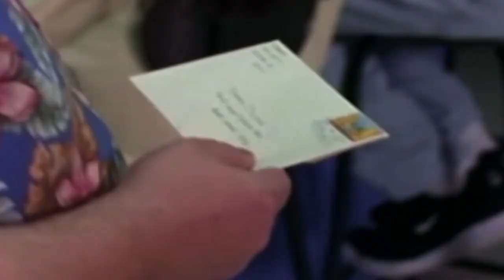My Contention With There's No Business Like Snow Business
It is a mess of a three-parter with its signature moments of high-octane action but also poor decision-making for certain core characters. Please enjoy my assessment of Power Rangers Zeo's There's No Business Like Snow Business and let me know your opinions.

Thank you so much, and thank you DC-MarvelGirl 1997 for your amazing inspiration.

Please also show your support to my Power Ranger aficionado brother from another mother The Movie Fan @TheMovieUniverse.

Please support me and my work on the following social media platforms.